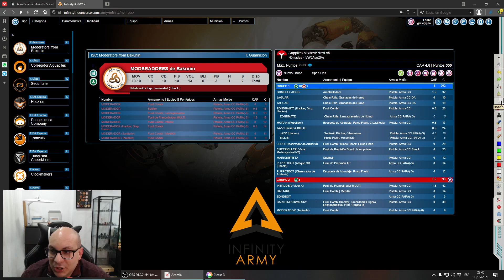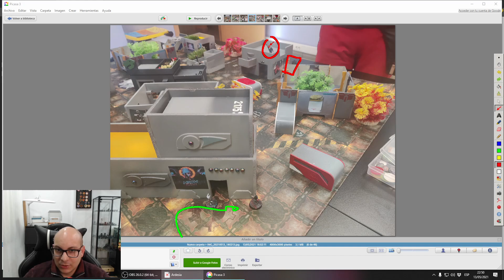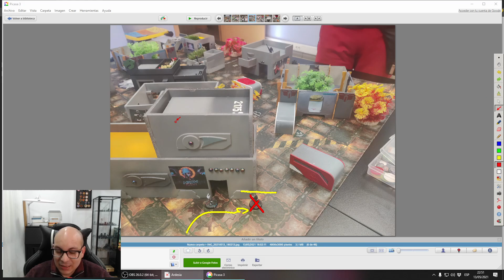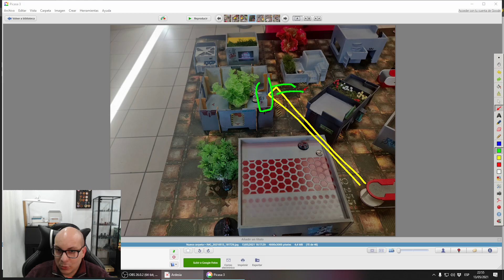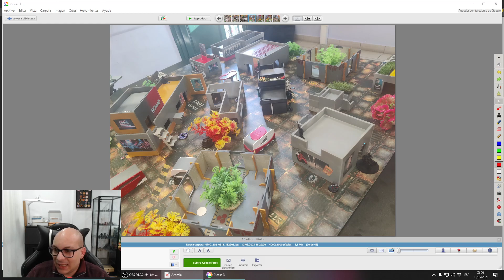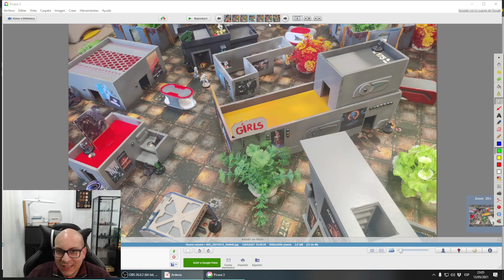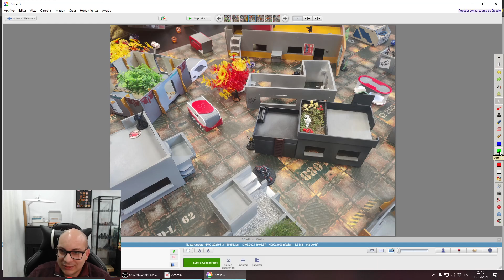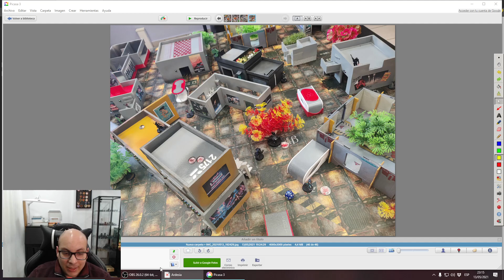Suministros - Nómadas vs Starmada (Kaxu)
Hoy os traigo la final de la liga de KROM en la que haré una última intentona de ganar. Conseguiré sacar los 3 puntos que necesito para ganar y llevarme la liga?